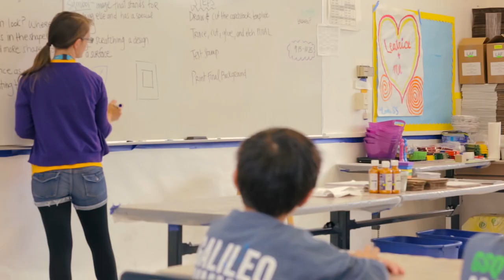Galileo Camps: Lead Instructor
Passion for working with and having an impact on kids? Have a love for art, science, technology, team-building or education that you can’t wait to share?

Lead Instructors are the staff most well-placed to bring innovation to life at Galileo. We believe that our approach to learning isn’t merely a pedagogy—it is a tool that will help shape the worldview of future innovators. Lead Instructors interact with their curriculum—planning ahead, reflecting daily and viewing improvements as opportunities. They are our ultimate partner in consistently looking for new ways to bring the Galileo Innovation Approach to life.